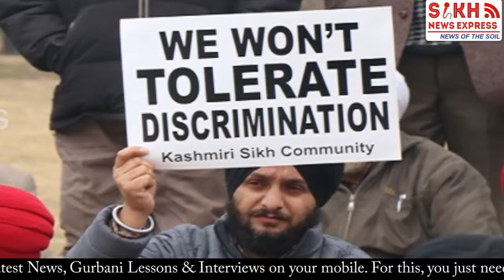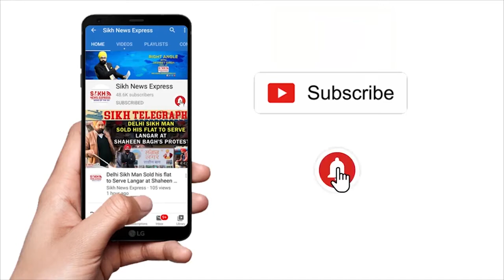J&K ਦੇ SIKH ਭਾਈਚਾਰੇ ਨੇ ਕੀਤੀ 6 ASSEMBLY ਸੀਟਾਂ ਦੀ ਮੰਗ, MINORITY COMMISSION ਵੀ ਹੋਵੇ ਸਥਾਪਤ|| SNE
J&K ਦੇ SIKH ਭਾਈਚਾਰੇ ਨੇ ਕੀਤੀ 6 ASSEMBLY ਸੀਟਾਂ ਦੀ ਮੰਗ, MINORITY COMMISSION ਵੀ ਹੋਵੇ ਸਥਾਪਤ|| J-K WIRE || SNE